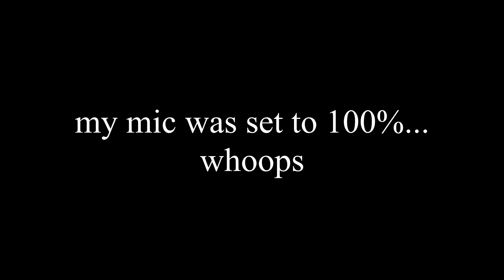Drunk VRChat Moments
I was very drunk...
sorry for not really editing this one as I usually do :p

Let me know if you want more VRChat Content!!! or even drunk content XD

I See You Are Reading... Quantum 2020